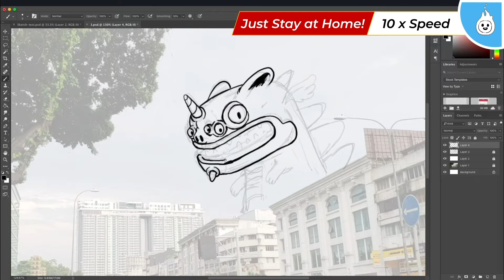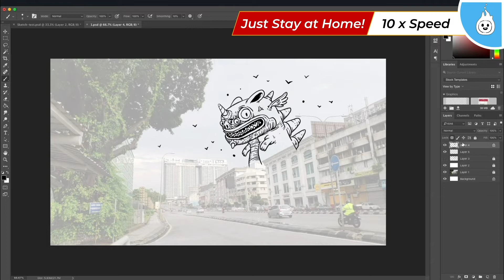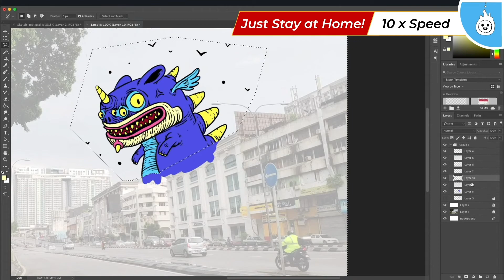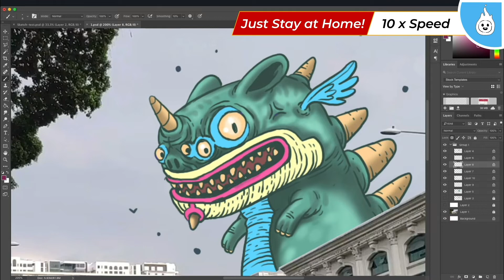Monsters in KL Vol.001. MCO Week+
Hello beautiful peoples!

This time a little bit of experiment+serious,
I am a beginner, so this playlist more about improving my skills + hobbies.

Timelapse drawing of my experimental art.

Stay save everyone, just stay at home!